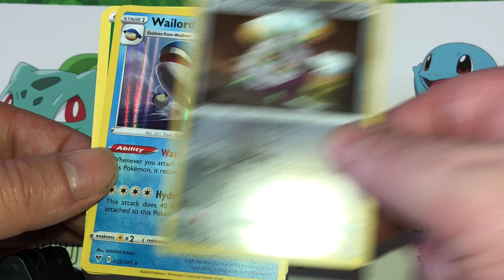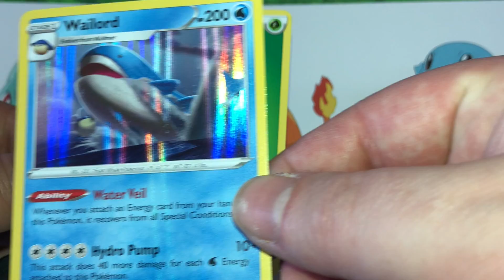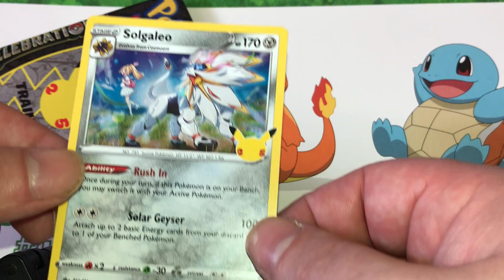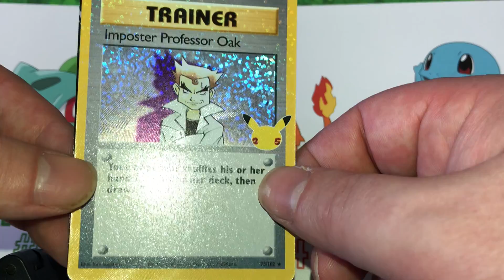Pokemon celebrations opening Part 2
Dragapult Prime